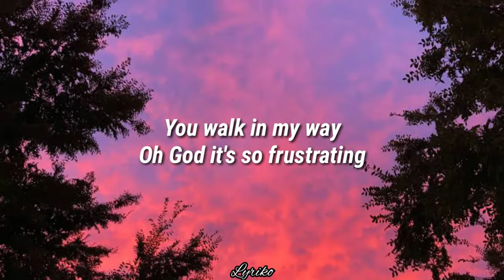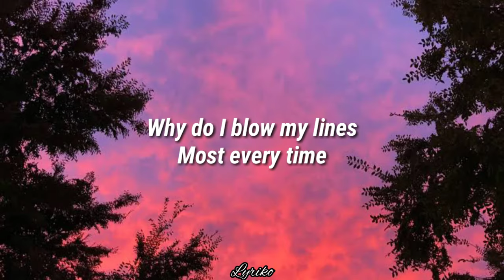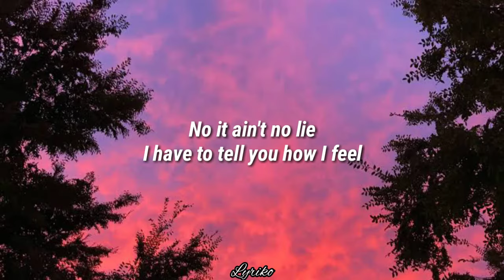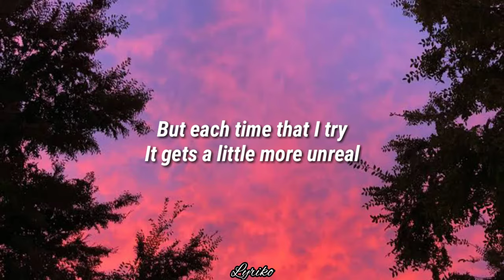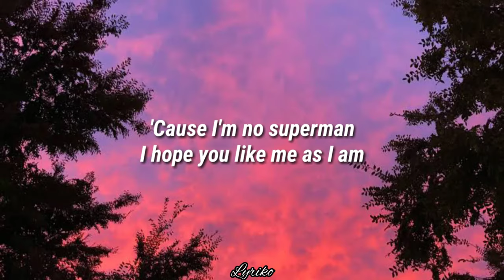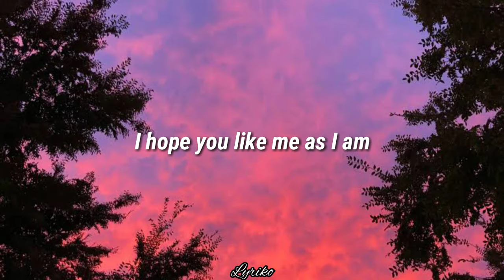Joe Brooks - Superman (Lyrics)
Lyrics:

To paint a picture of you girl
Your eyes and those curves
It's like you're from some other world
You walk in my way
Oh God it's so frustrating

So why do I disappear
When you come near?
It makes me feel so small
Why do I blow my lines
Most every time
Like I've got no chance at all?

If I could be your superman
I'd fly you to the stars
And back again
'Cause every time you touch my hand
You feel my powers
Running through your veins

But I can only write this song
And tell you that I'm not that strong
'Cause I'm no superman
I hope you like me as I am

No it ain't no lie
I have to tell you how I feel
But each time that I try
It gets a little more unreal
You say my name
Oh God I can't stop shaking

If I could read your mind
Girl would I find
Any trace of me at all?

I'm no superman
I'm no superman